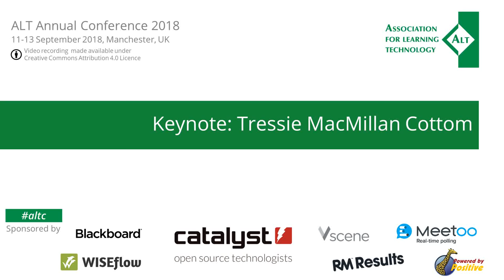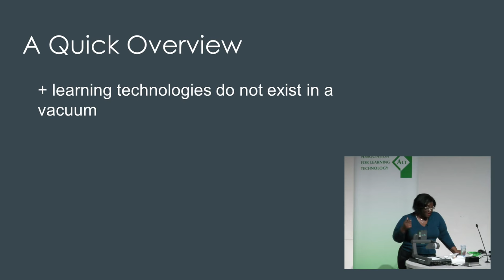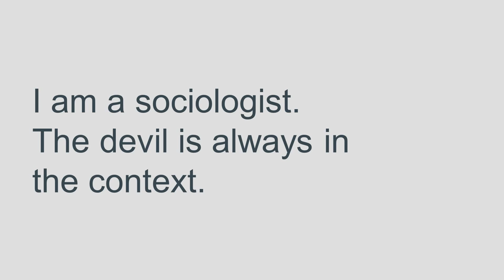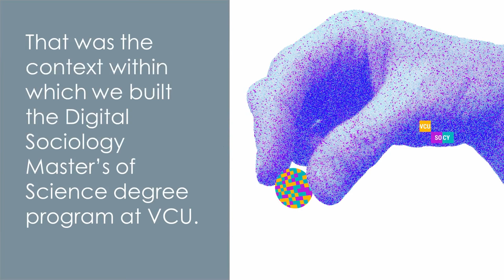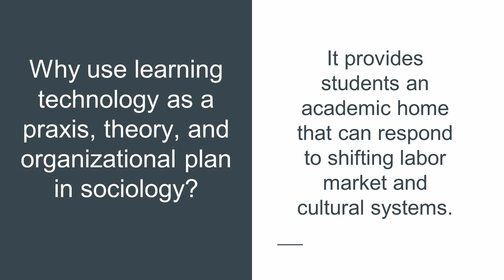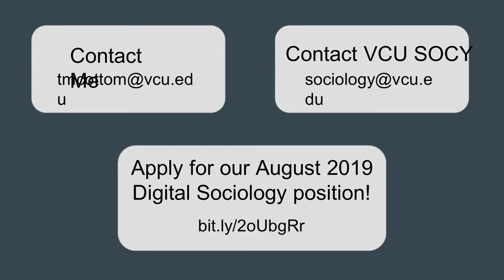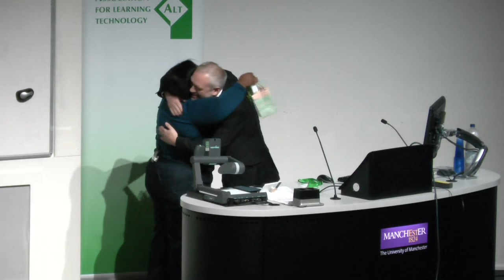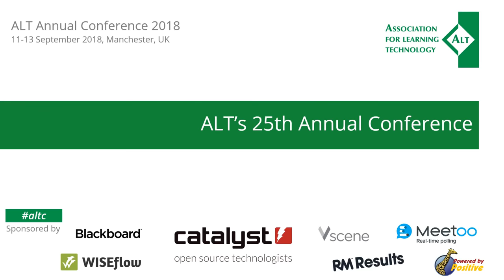altc Keynote: Tressie MacMillan Cottom - ALT Annual Conference 2018